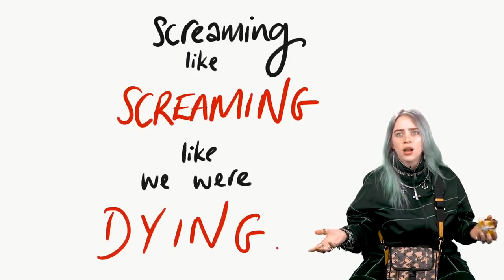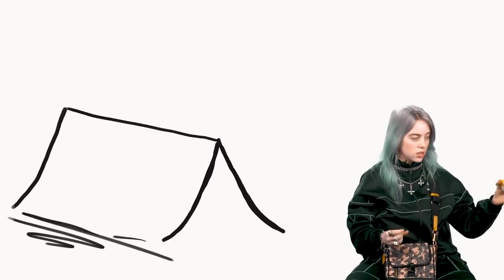Billie Eilish | Draw My Life | Draw My Story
Billie Eilish can drop banger after banger, but how will the 'bad guy' singer fare against a swarm of killer bees?

Animated by Mary Mandefield